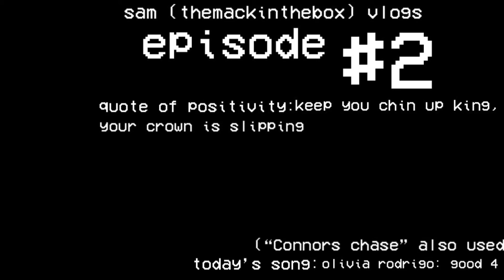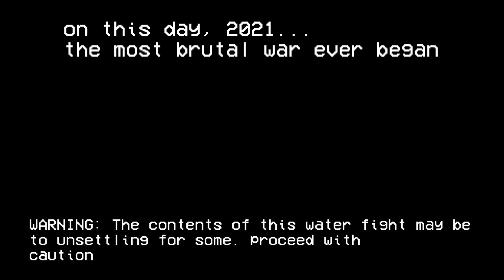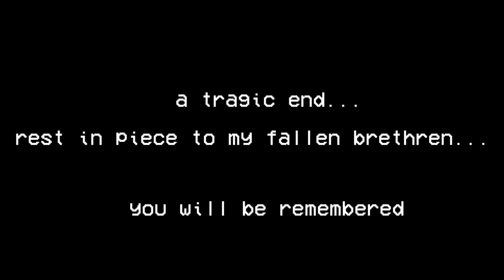a 'water warfare' vlog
VLOG TIME!
This time the vlog recounts my last week of school! LOTS OF FUN MOMENTS! GOOD FUN! GREAT FUN EVEN! anyway hope u enjoy

Hey! Hi! Hello! this is the description! Its free and you can always change your mind!

If you need a custom graphic, head over to my mates twitter to commission some work!